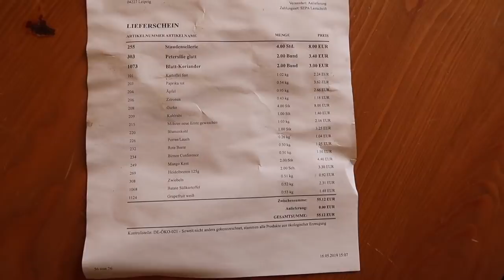Unser Wocheneinkauf: Biokiste, Rewe, Konsum und Bioladen (fast vegan)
ZUM VIDEO:
Meine eBooks:

👉 Eschenfelder Sprossengläser 1000 ml
👉 Eschenfelder Sprossengläser 750ml
👉 Sprossengläser 2er Set